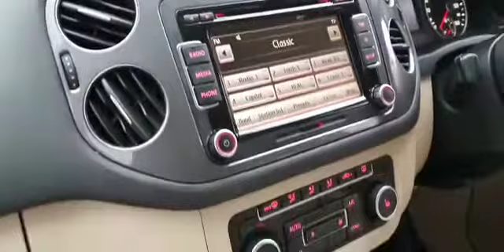2012 62 Vw Tiguan 2.0 tdi se 170 bhp . Java metallic